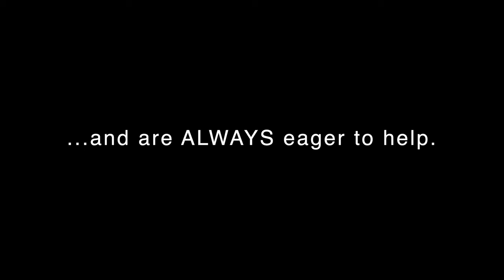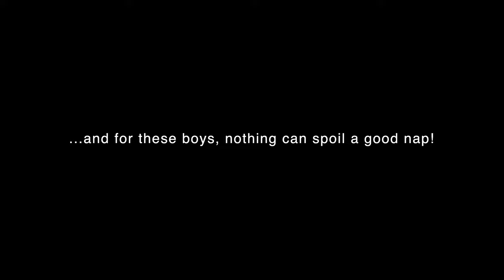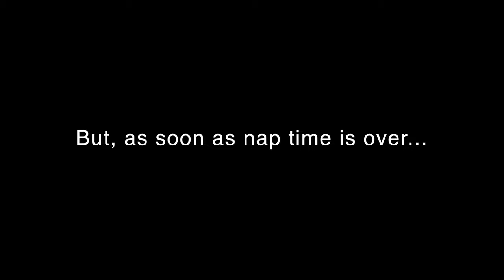Cooper and Collin's fun, fun, fun, fun world.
Even the ordinary can be extraordinary when you're a cute Berner pup! From nap time to yard work, these two Bernese Mountain Dog puppies definitely know how to make any task fun!